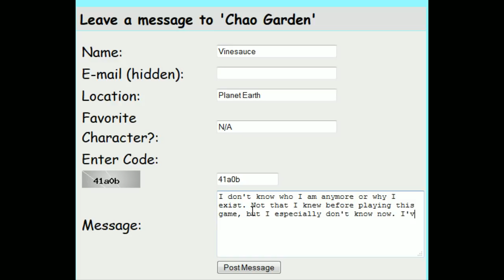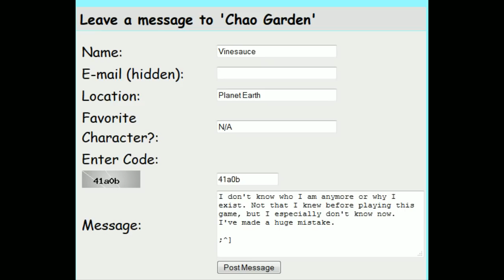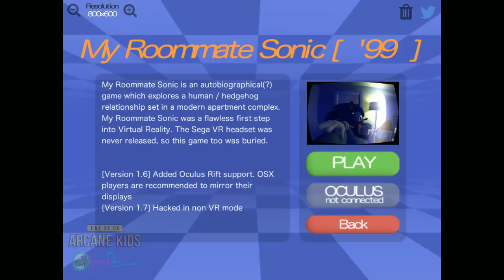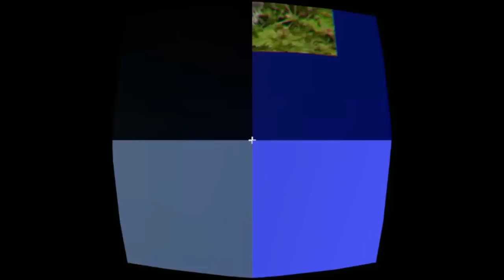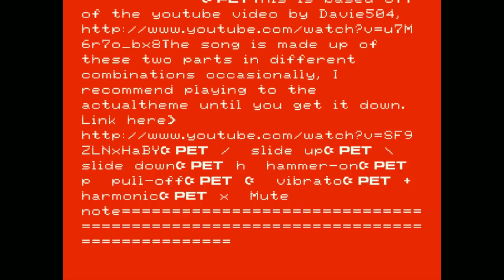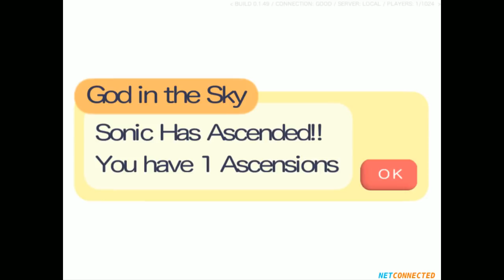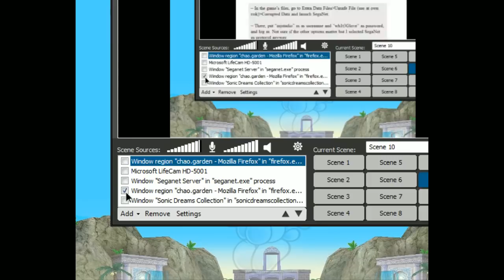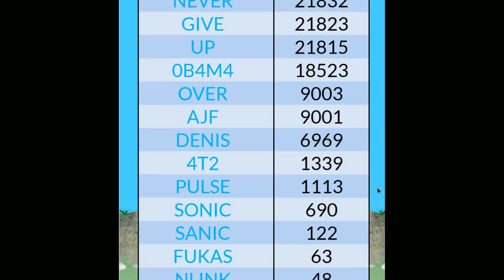[Vinesauce] Vinny - Sonic Dreams Collection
Vinny streams Sonic Dreams Collection for PC live on Vinesauce!
Twitch Livestream of Sonic Dreams Collection! This is a video game for PC, the stream was recorded/edited by Vappyvap (Vappyvap88).